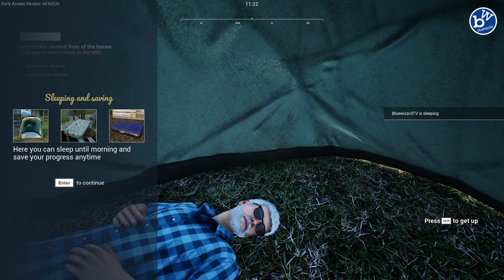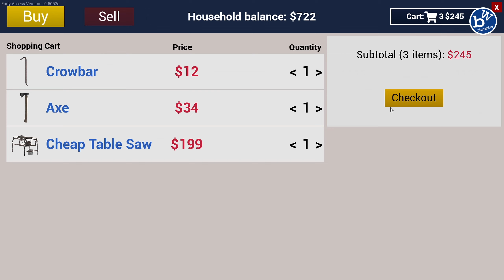Ranch Simulator - We start off broke living in a tent on a dead relative Ranch. Good Start #1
Today we become a Builder, Farmer & Hunter in Ranch Simulator. We start off homeless in a tent and end that way. Lets see how we get on.